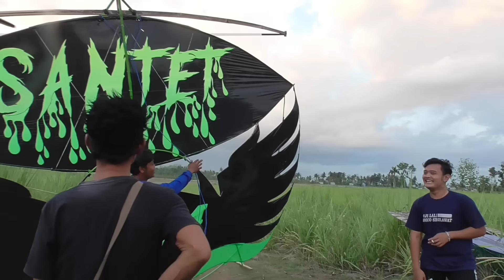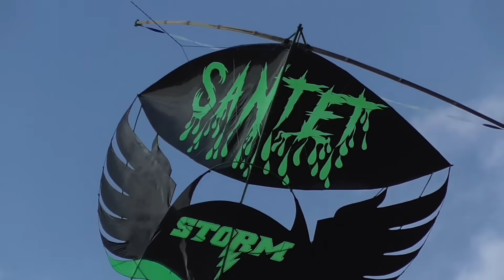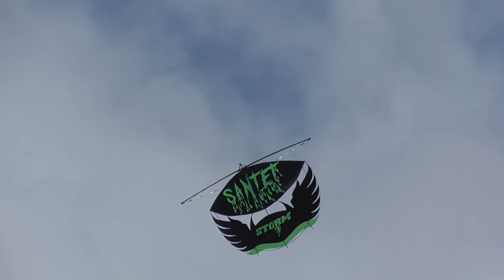SANTET Storm Apakah Layangan Ini Lebih Galak Dari JIBEK Storm